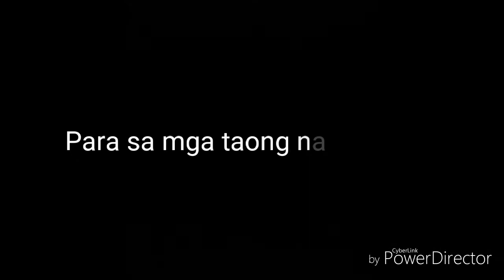BASURA.mp4 | Vlog 11 | Captain Sky